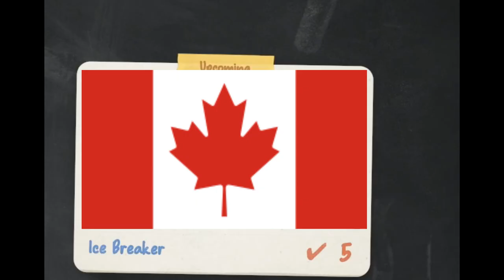Alexa the Betrayer| Party Animals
We try to work as a team in Party Animals, but Alexa may have different plans for us.

Please no spam or hate in the comments below.
This video was not intended or made for kids.